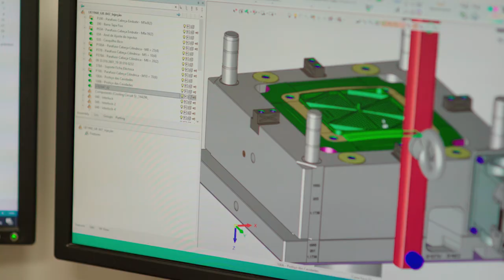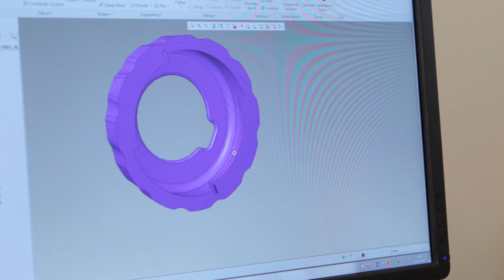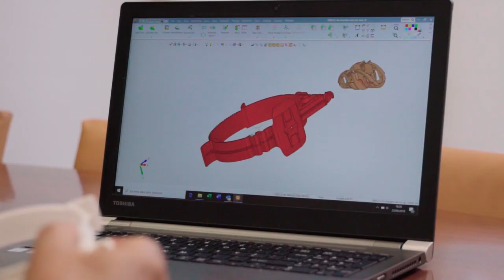UEpro - "What if we tell you… that just as a maestro..."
UEpro corporate video

Original Music by: André Barros
Performed by: Tamila Kharambura, Veronika Taraban, Paul Tulloch, Fernando Costa and Tiago Ferreira at Atlântico Blue Studios.
Sound Engineers: Marco Silva and André Tavares.